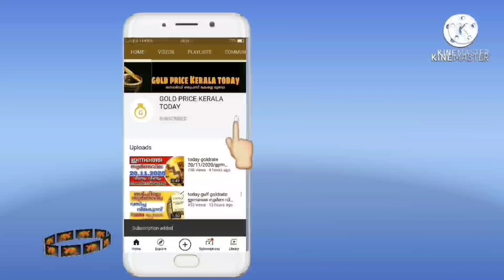പവൻ ₹800ന്റെ തകർച്ച goldrate 30/11/2021/ഇന്നത്തെ സ്വർണ വില/kerala gold price today/916/kerala gold